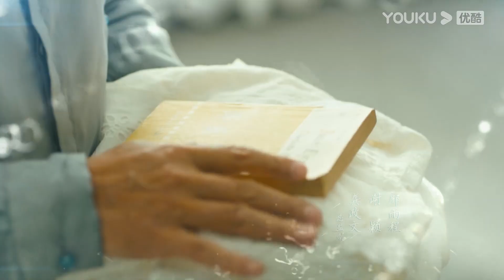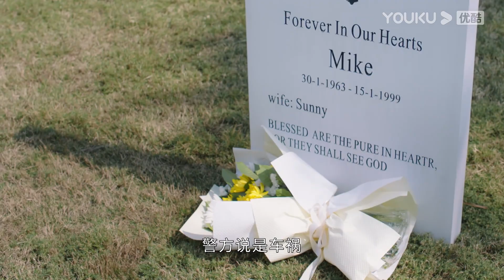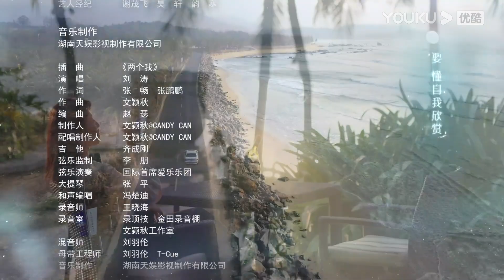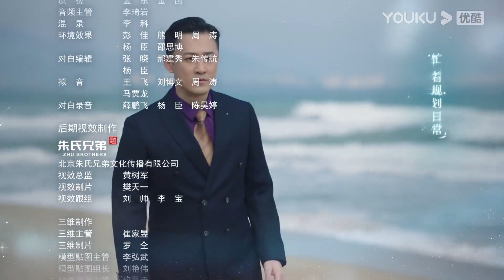ENGSUB【星辰大海 Star of Ocean】EP22 | 刘涛林峯上演创业奋斗史 | 刘涛/林峯/芦芳生/柴碧云/张晨光/谭耀文/恬妞/徐嘉雯 | 都市情感片 | 优酷YOUKU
★集数：40集

★会员更新时间：每天24点（UTC+8）抢先看2集，周五更新1集（以实际更新集数为准）
★非会员更新时间：每天24点更新1集（以实际更新集数为准）

0:00 加入优酷会员，精彩抢先看
0:30 Join YOUKU membership to get early access